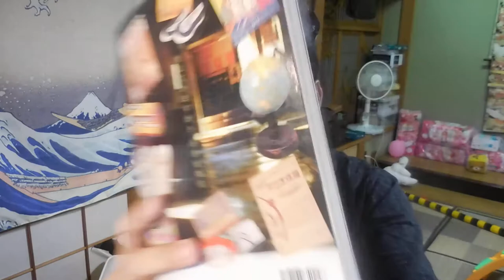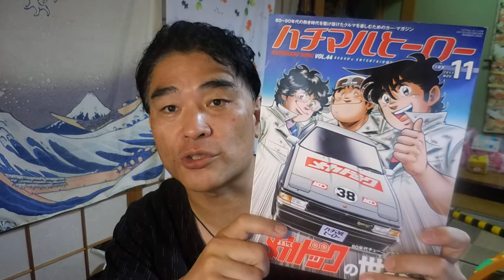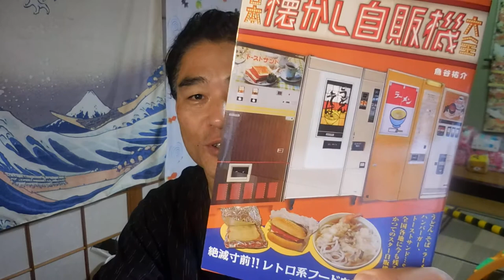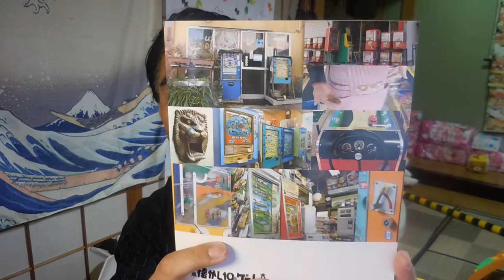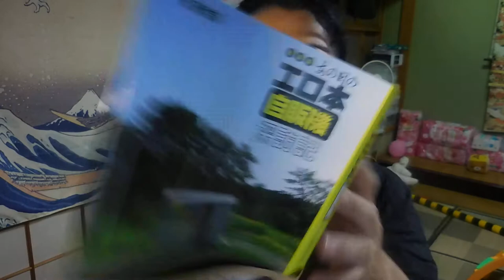【昭和40年代男】あの日のエロ本自販機